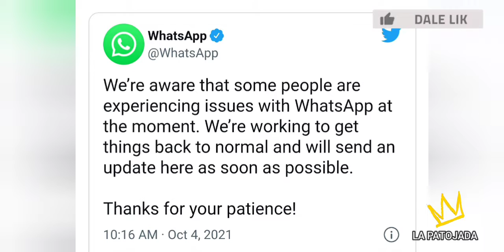WHATSAPP NO FUNCIONA, FACEBOOK NO FUNCIONA, INSTAGRAM NO CARGA, GUATEMALA Y EL MUNDO